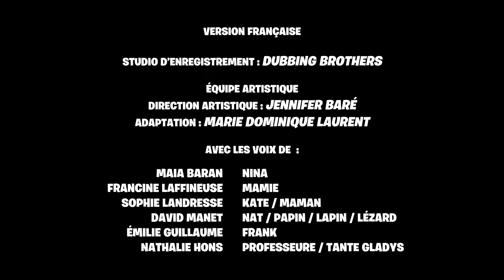Nina au Petit Coin : Episode 6 - Episode en entier | HD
Découvrez un épisode de Nina au Petit Coin dans son intégralité !